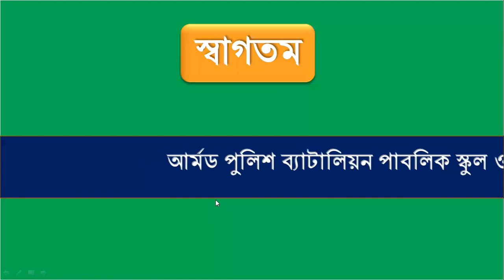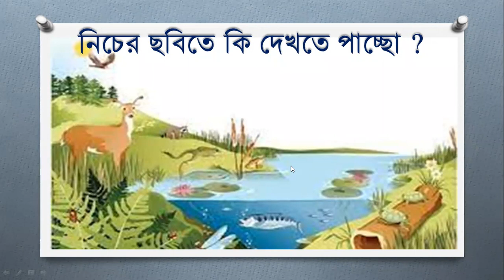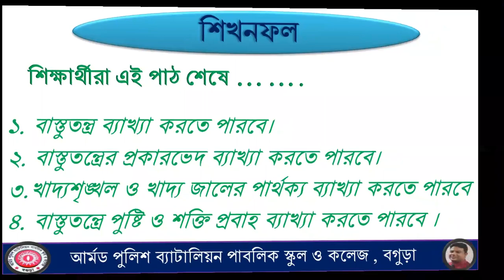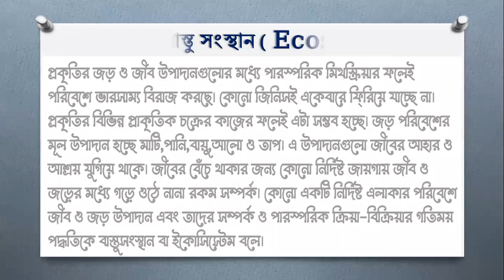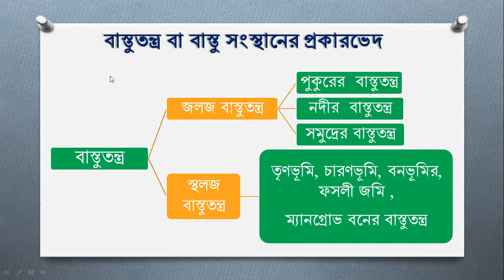sanjit sir, class 8, ecosystem